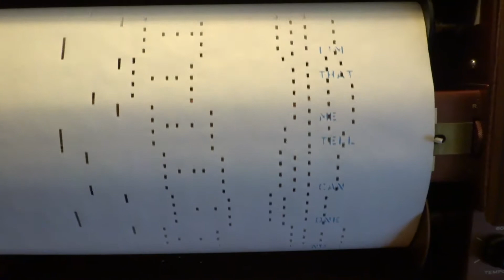Wurlizer Spinet Player Piano - Our Day Will Come